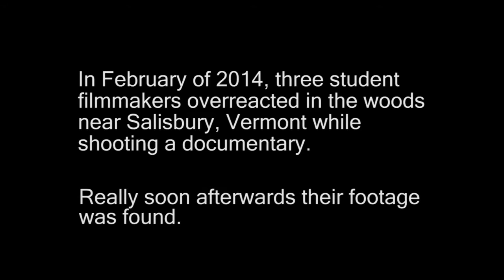The Blair House Project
In February of 2014, three student
filmmakers overreacted in the woods
near Salisbury, Vermont while
shooting a documentary.

Really soon afterwards their footage
was found.